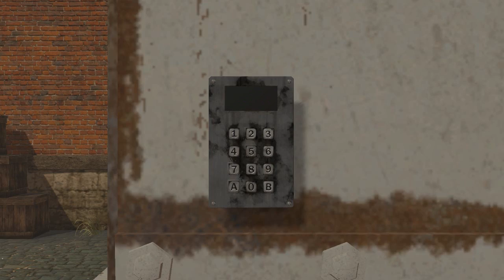Syberia 3 Part 7 | PC Gameplay Walkthrough | Adventure Game Let's Play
The Krystal needs coal and water after we persuade Captain Obo.

The limitless imagination of Benoît Sokal continues in Syberia 3, focusing on an entirely new adventure. After abandoning the island, Kate is found dying on the edge of a river by the Youkol tribe, a nomadic people migrating with their snow ostriches. Stuck in Valsembor village, together they must find a way to continue their journey in a race against their enemies and unexpected obstacles, not to mention Kate's past, which catches up with her.

A brand new tale, completely different from the first two Syberia games
Exceptionally immersive storytelling, multiplied by Benoit Sokal's unparalleled artistic direction
Explore Benoit Sokal's poetic universe in 3D for the first time
Original score by Inon Zur (Syberia 2, Fallout, Dragon Age, Prince of Persia)
Original, real-time 3D puzzles and mysteries

Previously in Syberia -
A lawyer in NYC, Kate Walker was sent to Europe on a simple mission that gradually transformed into personal quest, an adventure that led her on a voyage aboard a locomotive bound for the reaches of the Europe. Accompanied by a robot named Oscar, she fulfilled inventor Hans Voralberg's dream, searching for the last mammoths all the way on the legendary island of Syberia.